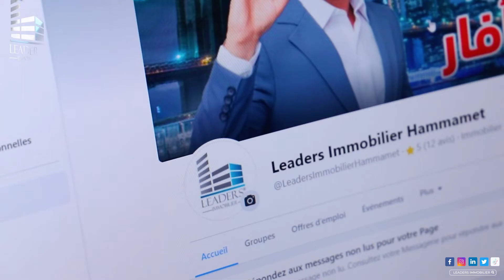Service achat Leaders Immobilier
اليوم ومع LEADERS_IMMOBILIER.
  وين ما كنتو في تونس ولا خارج تونس تنجم تملك عقار بأسوام منافسة في السوق
لاكثر معلومات كلمنا على : 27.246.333
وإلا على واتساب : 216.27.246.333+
و خلي الباقي علينا